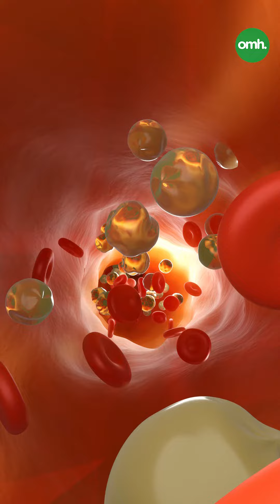7 Tips On How To Manage Cardiovascular Diseases I OnlyMyHealth